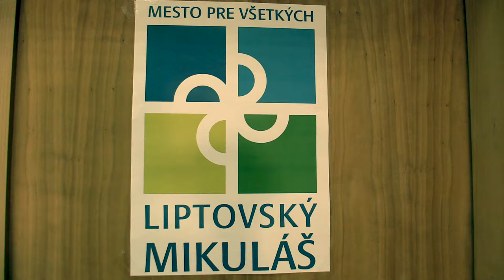D20 9.4. Andrea Slabá -Sofia Anna Cíbiková 1/2:1/2